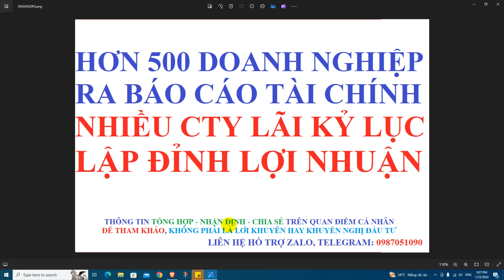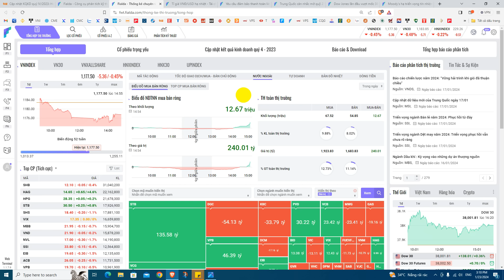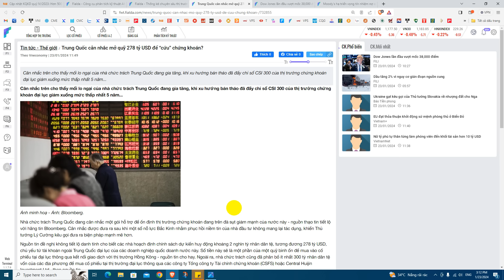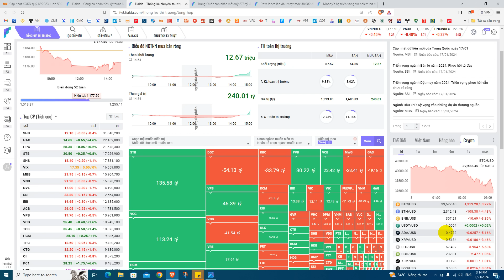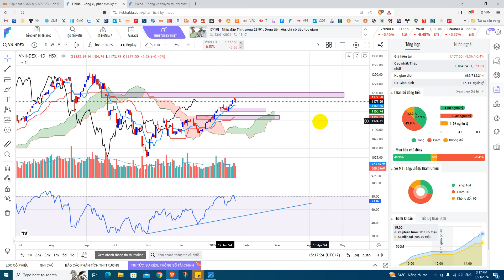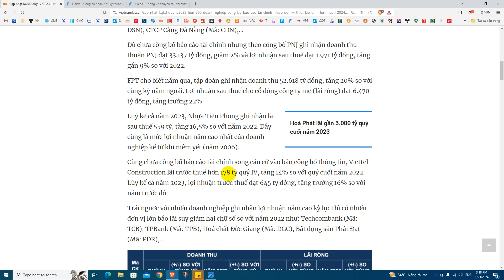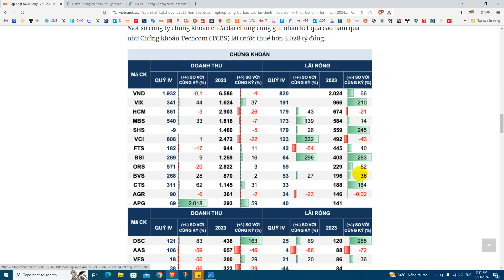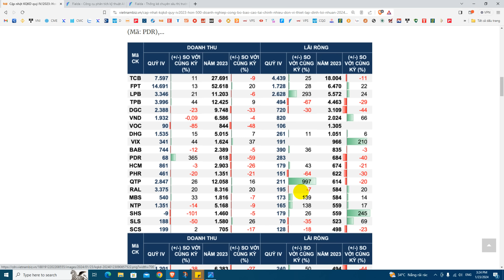Hơn 500 Doanh nghiệp ra Báo cáo Tài chính - Nhiều công ty Lãi Kỷ lục lập đỉnh lợi nhuận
*** Mở Tài khoản GIAO DỊCH HÀNG HÓA cafe, Dầu thô, cao su, Bạc, đồng...theo

@Nguyen Van Tinh @chungkhoan

- Liên hệ quảng cáo sản phẩm hoặc dịch vụ liên quan tới thị trường Tài chính vui lòng gửi email đề xuất nội dung hợp tác tới mail: hoặc nhắn qua zalo 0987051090
Thanks!